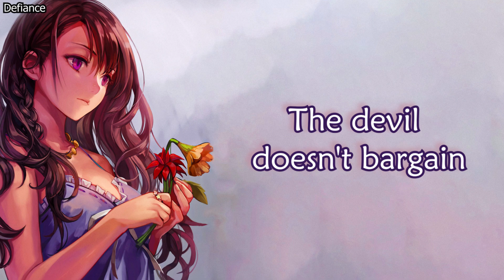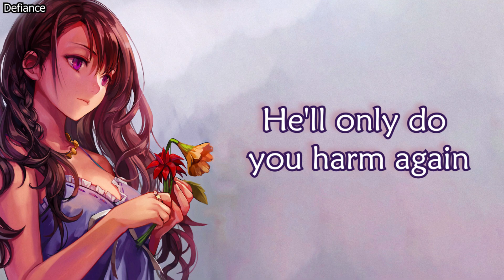Nightcore - Devil Doesn't Bargain (Alec Benjamin)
🔰Anime/Game/Art:
🔰Song: Devil Doesn't Bargain
🔰Link to Original Song:
🔰Artist/s: Alec Benjamin
Support the Artist/s:
✅ Alec Benjamin